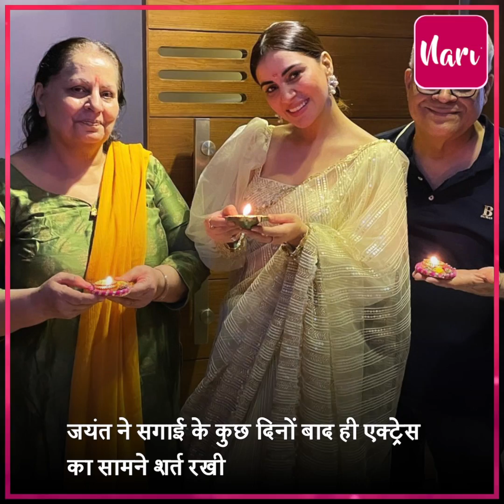'कुंडली भाग्य' की 'प्रीता' जल्द बनने वाली है दुल्हन, 2 बार टूट चुका है रिश्ता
'कुंडली भाग्य' की 'प्रीता' जल्द बनने वाली है दुल्हन, 2 बार टूट चुका है एक्ट्रेस का रिश्ता, अब इन्हें चुना अपना 'जीवनसाथी'